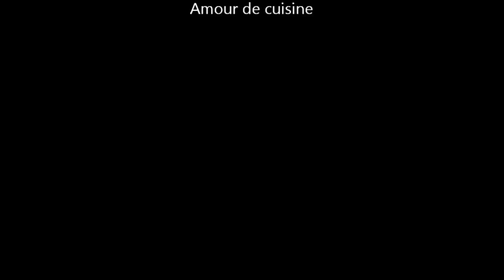préparation de biscuit roulé pour la bûche de noël, ou pour un goûter facile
Bonjour,
à votre demande, voila comment réussir votre biscuit roulé ou gateau roulé pour avoir une belle bûche.
On s'arrête pas là, il y a aussi une crème onctueuse au mascarpone pour fourrer ce biscuit roulé, et on peux y ajouter des fruits pour plus de goût comme ici
pour le biscuit roulé
5 œufs ( pour un plateau de 30 cm par 40cm)
140 grs de sucre
150 grs de farine
1 c a café de vanille
1 c a café de levure chimique
1 pincée de sel
2 gouttes de vinaigre ( pour éviter l’odeur des œufs)
crème de mascarpone:
250 gr de mascarpone
50 gr de sucre + 4 c a soupe pour caraméliser les pommes
2 pommes de taille moyenne
1 poignée d’amande effilées
2 c a soupe de crème fraiche